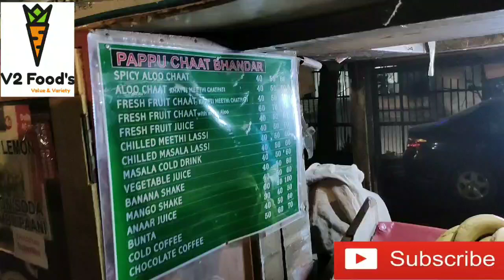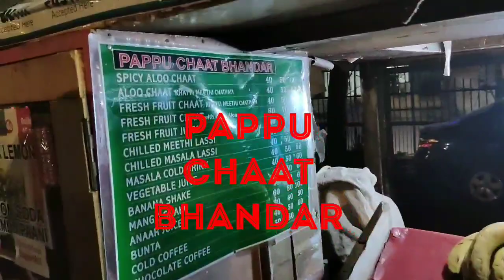BEST AALU CHAAT IN DELHI ( PAPPU CHAAT BHANDAR)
Address :  Kasturba Gandhi Marg, Atul Grove Rd, Janpath, Connaught Place, New Delhi, Delhi
                  110001
V2 FOOD'S (VALUE & VARIETY)
AVANISH KUMAR NAIK